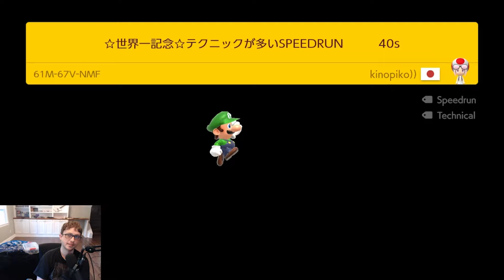Looks A Bit Different In Here - Endless Super Expert (no skips) 383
Welcome to my humble abode